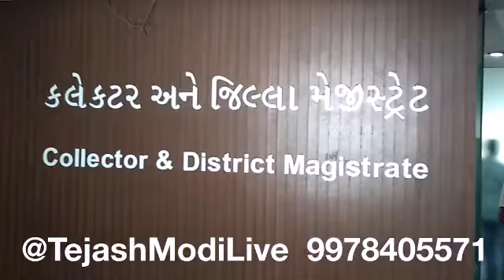Election Commission to carry out Electors Verification Programme from today 1st September.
Election Commission to carry out Electors Verification Programme from today 1st September; facilities for both online and offline verification of electoral rolls available to electors;  the programme will continue up to 15th October.